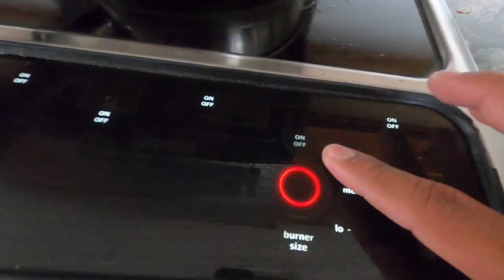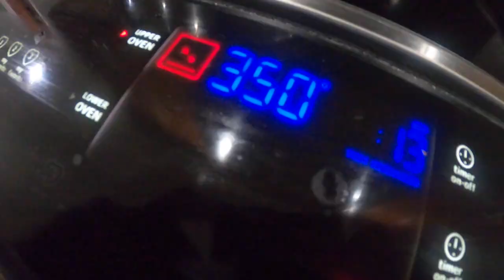NENUE, Rudder Fish | Catch Clean and Cook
Morning sesh with my Braddah and Sistah in law. Went to one new spot and brah, ended up catching pretty good fish today. Double cooked today. For lunch and dinner and hope y'all enjoy
I truly appreciate y'all watching.
Shooooooots